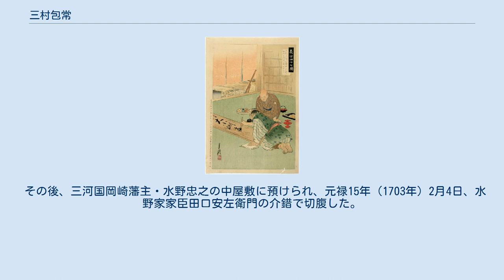三村包常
『三村次郎左衛門包常』（尾形月耕画） 三村 包常（みむら かねつね、寛文7年（1667年） - 元禄15年2月4日（1703年3月20日））は、江戸時代前期の武士。
通称は次郎左衛門（じろうざえもん）。
 寛文7年（1667年）、誕生。
播磨赤穂藩に仕え、役職は台所役人（7石2人扶持）で、寺坂信行を除けば四十七士の中では最も身分が低かった。
 元禄14年（1701年）3月14日に江戸城で主君浅野長矩が吉良義央に刃傷に及び赤穂藩は改易された。
赤穂城が開城された後も赤穂にあったが、この間、包常は浪人した赤穂藩士たちの薪炭などの世話をしたことが、元禄14年（1701年）5月20日の中村正辰の書簡にあり、大石良雄からも感謝状を受けたという。
元禄15年（1702年）1月に山科へ赴いて良雄に神文血判書を提出した。
10月に大石とともに江戸へ下向し、日本橋石町三丁目の小山屋弥兵衛方に大石らとともに同宿した。
身分が低いこともあって基本的に同志たちの間の連絡役に使われていたようだ。
吉良邸討ち入りの際には裏門隊に所属し、杉野次房とともに裏門を木づちで破る役割を担った。
 その後、三河国岡崎藩主・水野忠之の中屋敷に預けられ、元禄15年（1703年）2月4日、水野家家臣田口安左衛門の介錯で切腹した。
享年37。
主君長矩と同じ泉岳寺に葬られた。
法名は刃珊瑚劔信士。